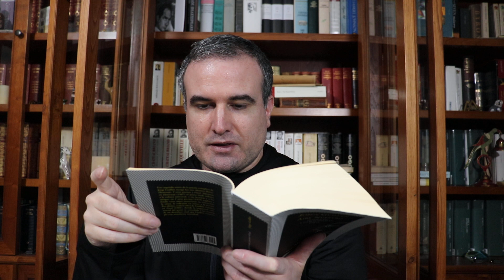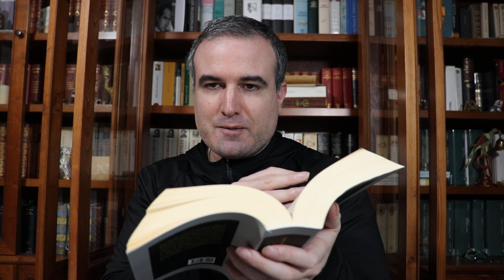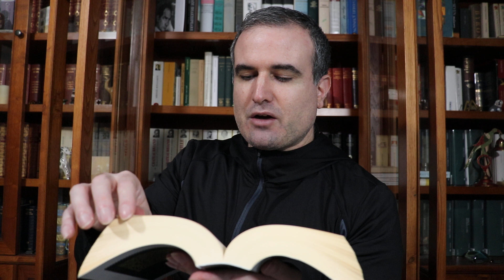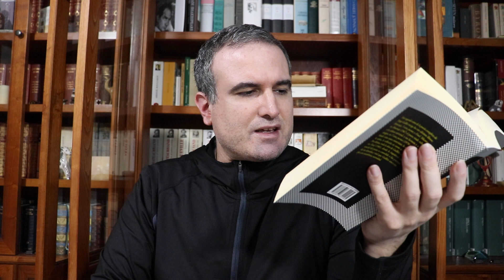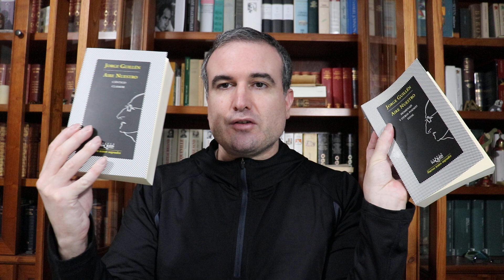LA BIBLIOTECA IDEAL, 88: Jorge Guillén Álvarez (1893-1984) (II)